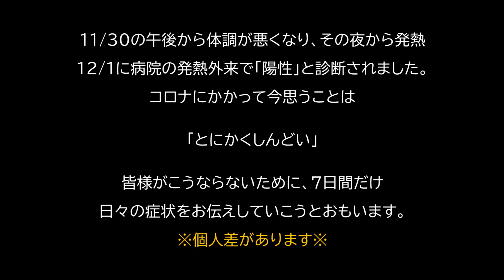【新型コロナ】母が新型コロナウイルスに罹患しました 発症５日目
母のコロナ感染日記、発症５日目の状態です。
個人差がありますが、こうならないようにどうぞ予防に心がけてください。
正直しんどいです。

発症５日目の症状について詳しくブログで書いています。